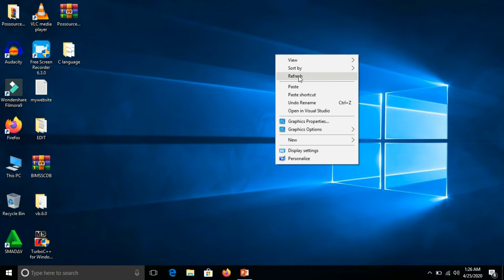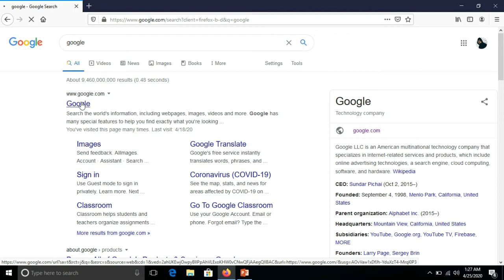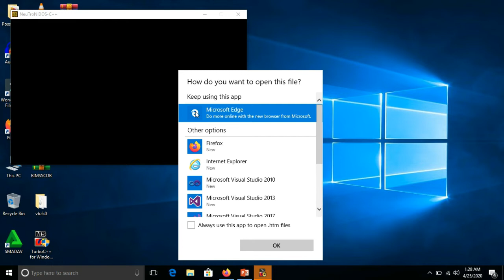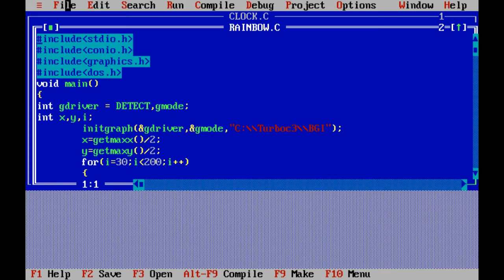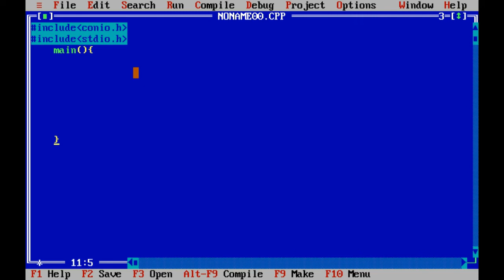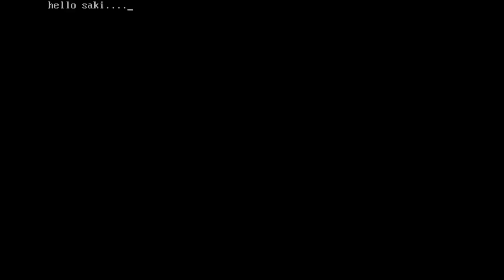C-language Lecture # 2